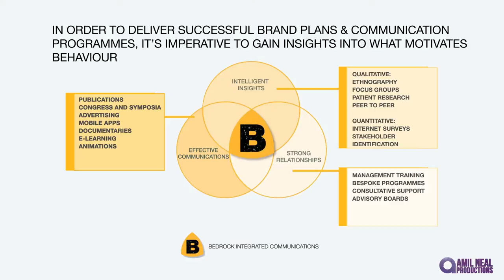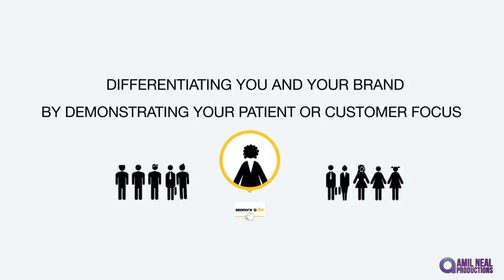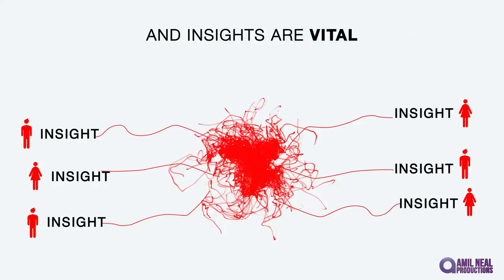Infographic Animation Medical / Health Company - BEDROCK